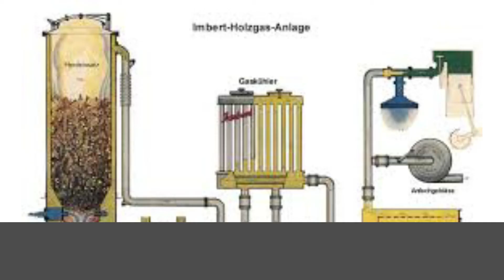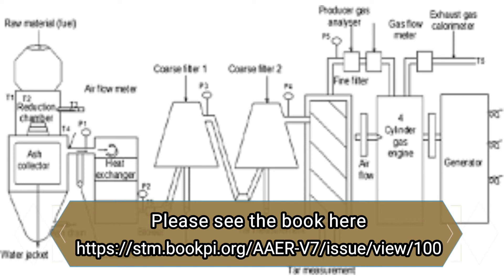Design of Lab-scale Downdraft Gasifier for Biomass Gasification: A Comprehensive Study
Biomass gasification is a cost effective, efficient and eco-friendly source of alternate energy. The gasification efficiency depends on several parameters like equivalence ratio, gasification agent, gasifier configuration, etc. Downdraft gasifier is a most suitable gasifier for biomass gasification due to inherent advantages like feedstock flexibility, better process control, low tar formation, and simple construction. Specific gasification rate (SGR), which determines the gasifier configuration and performance is an assumed value. The aim of this paper is to conduct a comparative study of different configurations and design a 5kW lab scale throatless biomass gasifier using analytical approach. The overview of gasification plant with various functional units and their purpose is also explained.